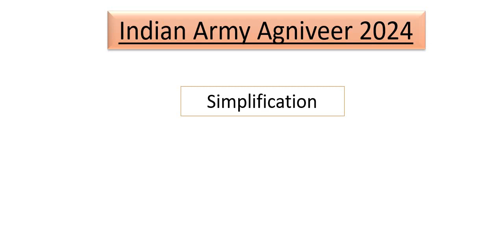Indian Army Agniveer 2024 || Maths || Simplification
Indian Army Agniveer maths
army maths